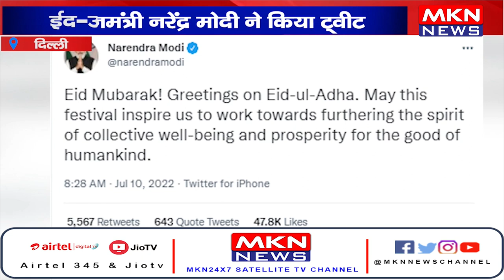दिल्ली- प्रधानमंत्री नरेंद्र मोदी ने किया ट्वीट, ईद उल अजहा के मौके पर दी बधाई